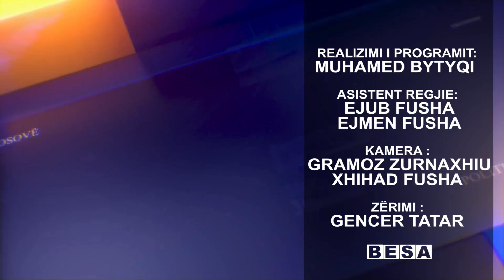Mysafir në Studio-Prof.Dr. Muhamed Kajolli-Hoxhë 29.07.2022